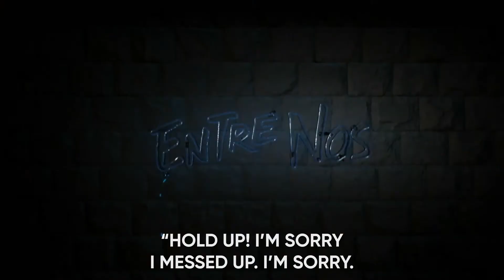Entre Nos: Spot On | Erik Rivera | HBO Latino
Sleeping on the couch is not so bad after all! Don’t miss Erik Rivera talk about married life on Entre Nos: Spot On, premiering on HBO Latino and all HBO digital platforms- April 26th at 9PM.